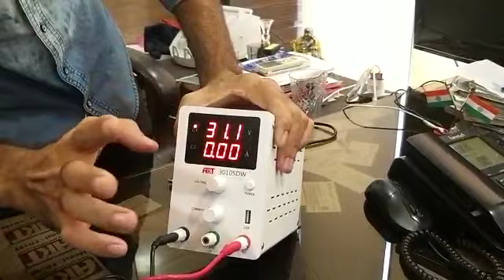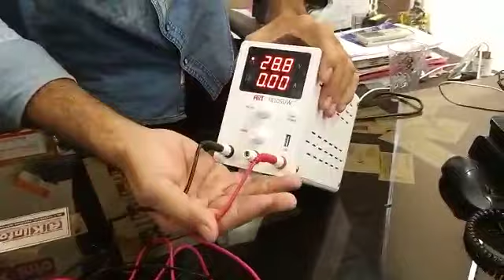आ गया DC पावर सप्लाई का बाप father of DC power supply AKT3010SDW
आ गया dc पावर सप्लाई का बाप # father of DC power supply akt 3010SDW